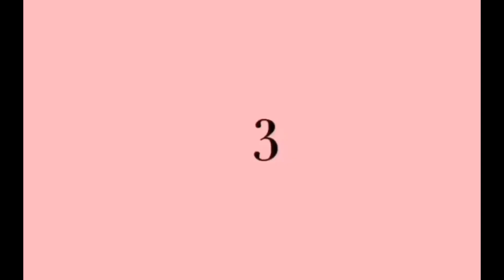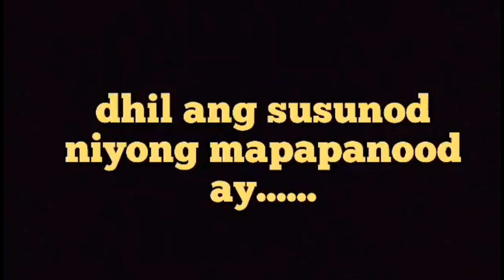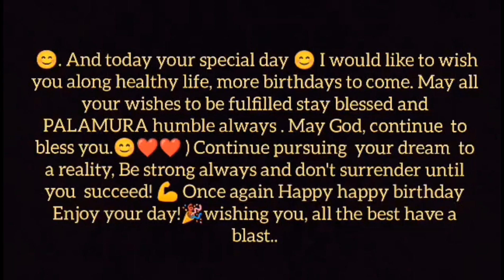part 4th birthday greetings bashers from youtube family and friends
ate waray vlog tv